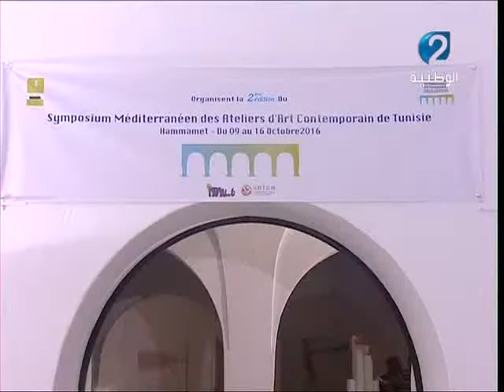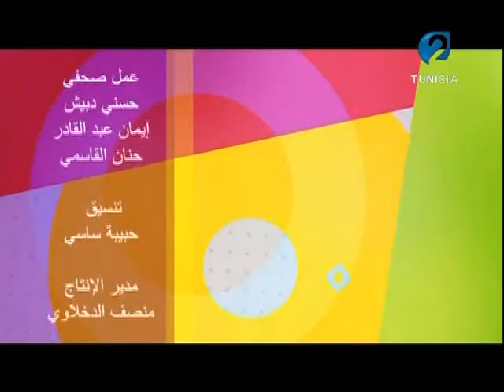برنامج طوق الياسمين ليوم 20 / 10 / 2016